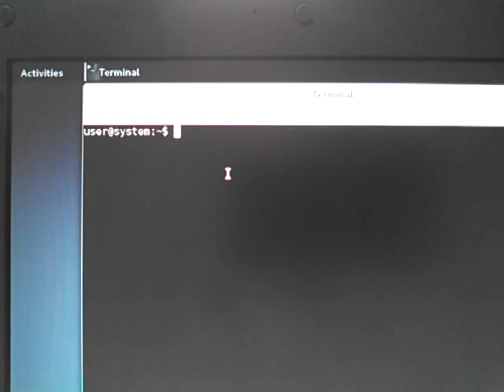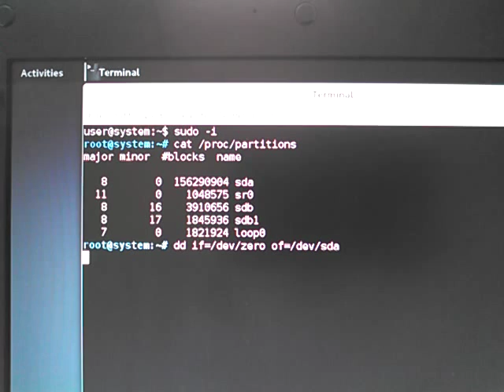Zero fill with dd.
Example of using the dd command.